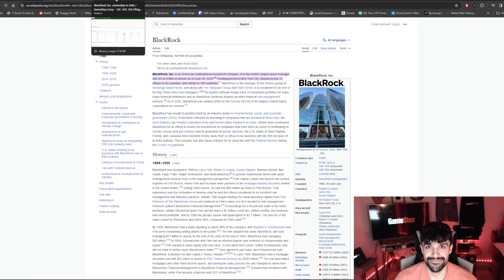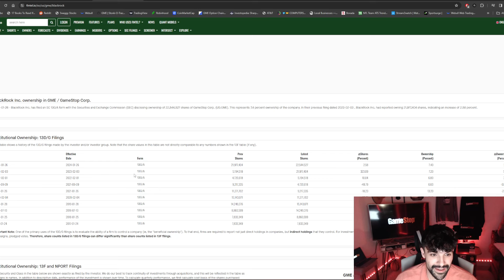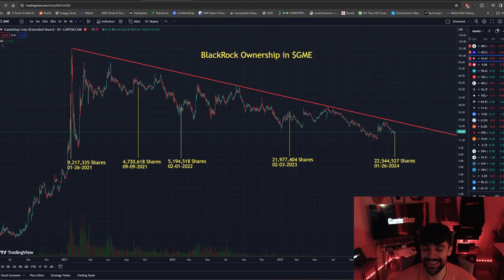GameStop Update - BlackRock Buys $GME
Bullish! :)